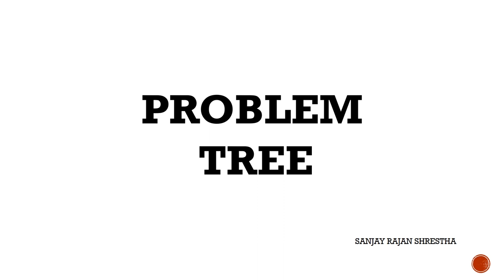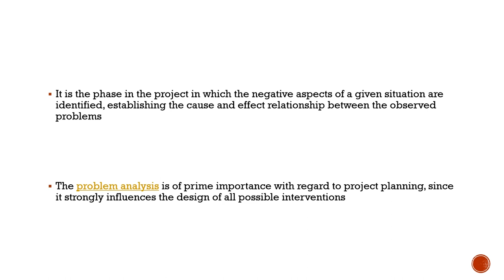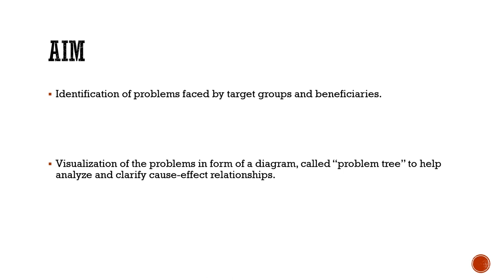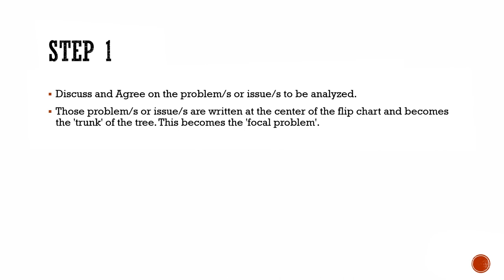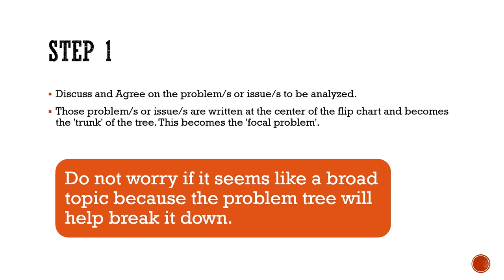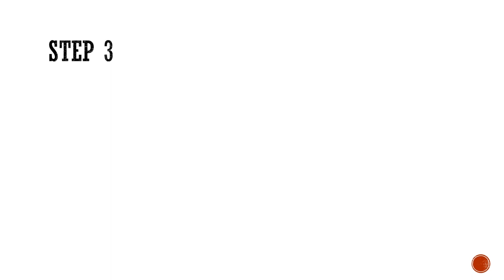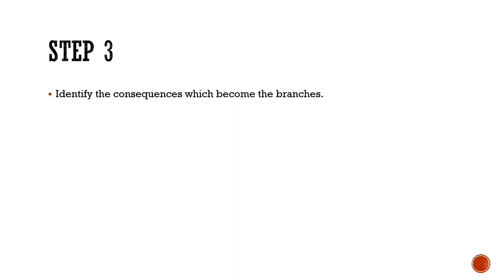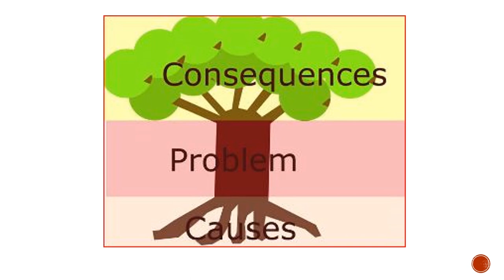How To Make a Problem Tree (Project Based)/ The Gyan Center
The video reflects on the brief demonstration on Problem Tree and analysis.This technique is used to comprehensively explore & understand the cause-effect linkages around a proposed project.

-How to Write a CV / For Fresher and Experienced People- PART 2 (Get Noticed by Employers)